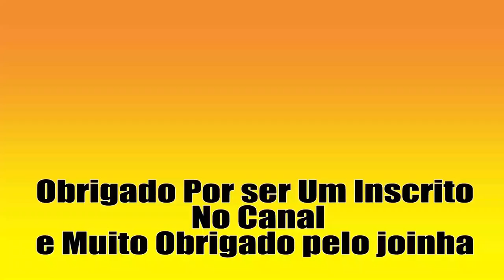50 videos da Einhell parte 32